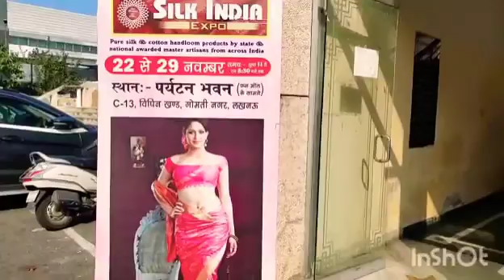Silk india Expo suit saree exibition Gomti nagar Paryatan Bhawan Lucknow last date 29Nov 2021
Address - Vipin Khand Gomti Nagar Lucknow opp. Fun maal

Clothes Starting minimum price 250₹ to maximum price 20,000₹